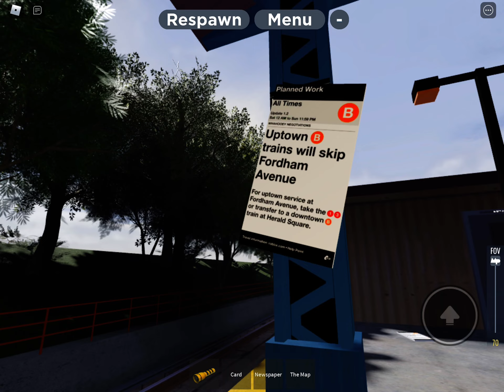(K)(B) Action at Halsey Street-Clockwell Army Plaza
Due to a Blackout on a E train at Intervale Square
E trains Were Suspended Bewteen Halson Terminal and Intervale square running local till Fairview Av
D trains were suspended from Intervale Square to Fairview Avenue
K trains Ran via the B line To Expo Center
1 D train Ran via the B but I didn’t catch it
And 3 D trains ran to Ridworth Island